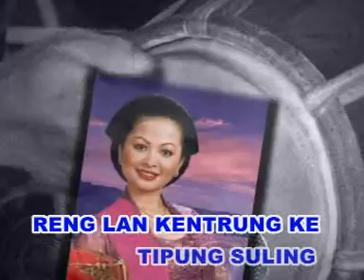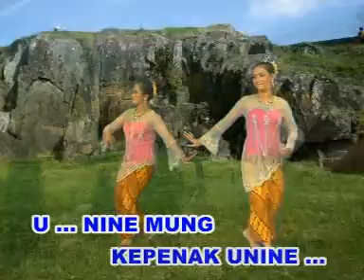Sworo - Suling Nurhana